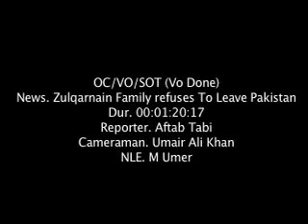Zulqarnain Haider's parents and family not ready to leave Pakistan